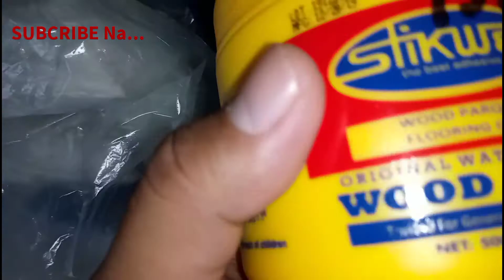Paano pag lagay ng Tiles sa ilalim ng lababo Diego Duplex House Before & After Part 1 episode 16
GOODVIBES LANG TAYO MGA KAPATID EVERYDAY 😊👍